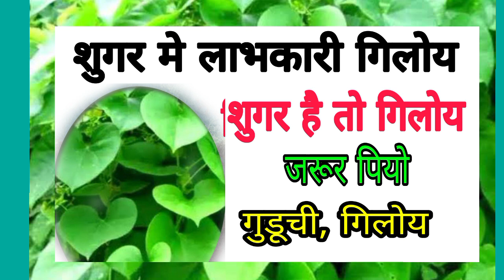sugar ka ilaj, Diabeties treatment, giloye benifites, giloye ke fayde,giloye ka fayda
शुगर मे गिलोय कैसे लें, sugar me giloye ke fayde, giloye benifites, giloye ke fayde,giloye ka fayda#शुगर मे गिलोय कैसे लें giloye ke fayde giloye benifites giloye ke faydegiloye ka fayeda giloye ka fayeda शुगर sugar sugar ka ilaj Diabeties go vardan ayurveda panchgsugar ka packa Ilaj Diabeties tretment madhumeh sugar kyon hoti hai sugar ki dawaayurvedik dawaayurved sunil kumardr sunil